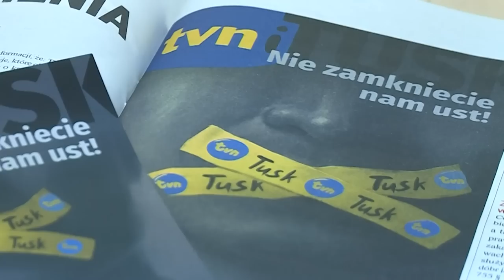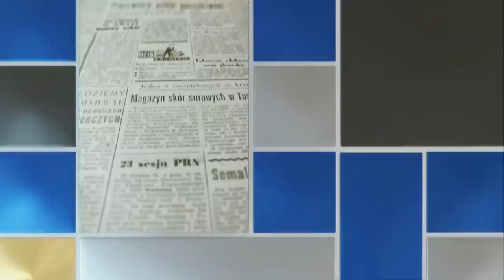M. Kubiak: Lepsza by była realna pomoc niż szczyt w Kijowie | POLITYCZNE PODSUMOWANIE TYGODNIA 1/2